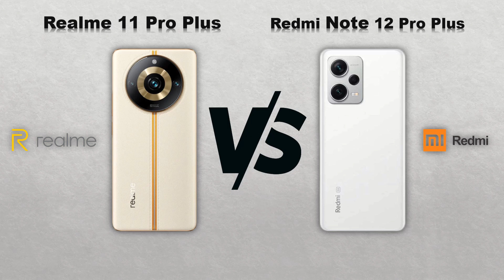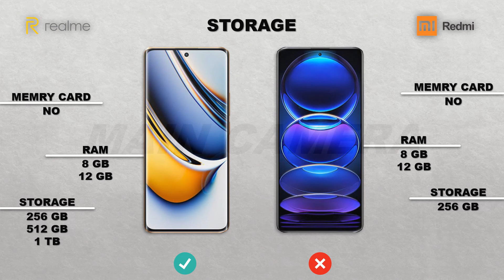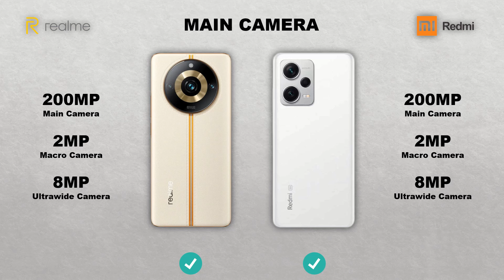Realme 11 Pro Plus vs. Redmi Note 12 Pro Plus: The Clash of Features - Which One Will Amaze You?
In this video, we bring you a head-to-head comparison between the Realme 11 Pro Plus and the Redmi Note 12 Pro Plus. These two budget smartphones have been making waves in the market, and we're here to help you decide which one is right for you. Join us as we delve into their specifications, camera capabilities, performance, and more. Get ready for an in-depth analysis that will uncover the strengths and weaknesses of each device. Don't miss out on this ultimate showdown between the Realme 11 Pro Plus and the Redmi Note 12 Pro Plus – your guide to making the best purchase decision. Let the battle begin!